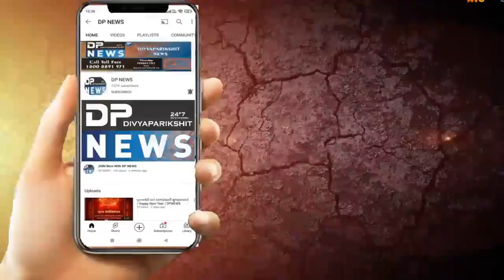ભારતમાં 6 વર્ષની ઉજવણીરૂપે ગ્રાહકો માટે એમેઝોન દ્વારા મોટી જાહેરાત | Amazon Special Offer | Dpnews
About Video: ભારતમાં 6 વર્ષની ઉજવણીરૂપે ગ્રાહકો માટે એમેઝોન દ્વારા મોટી જાહેરાત | Amazon Special Offer | Dpnews